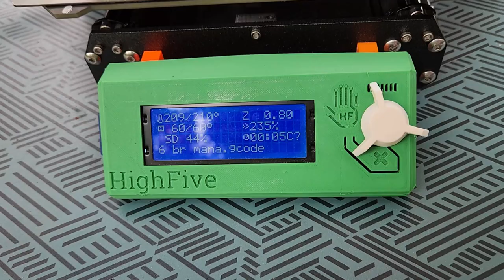High Five Robotix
Echipa de robotica pitesteana intr-un scurt interviu.